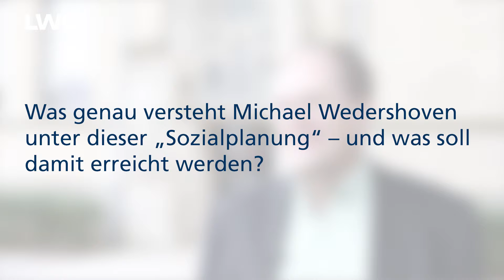'Wie wollen wir leben?' – Michael Wedershoven (Sozialraumplanung Gemeinde Wettringen)